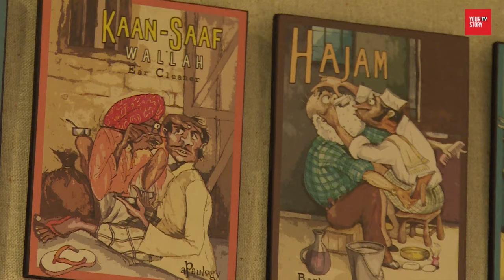Story of Paul Fernandes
Paul Fernandes is a bangalore based Cartoonist, Illustrator and Entrepreneur. To know about him and his work, watch this video.